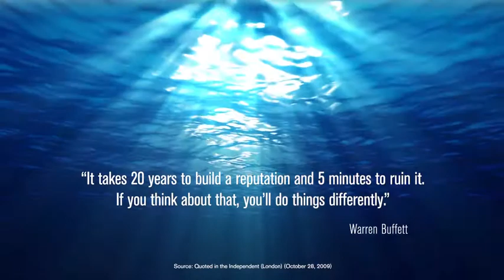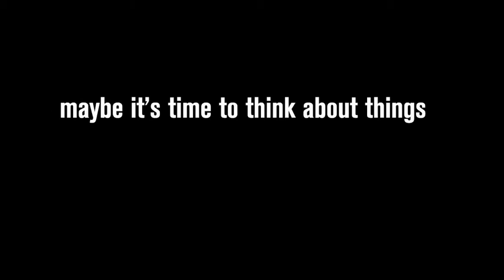Diaz Cooper -- Cyber Security Video Intro -- Enterprise Risk Management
A quick video intro created in collaboration with Franz Franc. Used as the introduction to a computer security webinar for Enterprise Risk Management. Highlights the risks of hacking and the need for IT security.